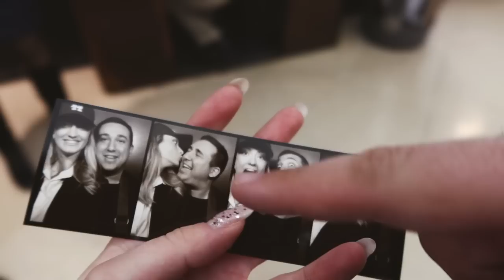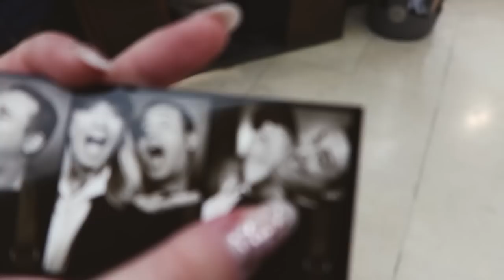testiramo francuski kroasan u parizu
✩Nadam se da vam se dopao ovaj video ✩

✩INFO:
1. Koliko imas godina? Imam 24 godine.
2. Koju kameru koristis? Sony ZV1
3. Preko cega uredjujes snimke? Final Cut Pro

Hvala na svemu! ♡